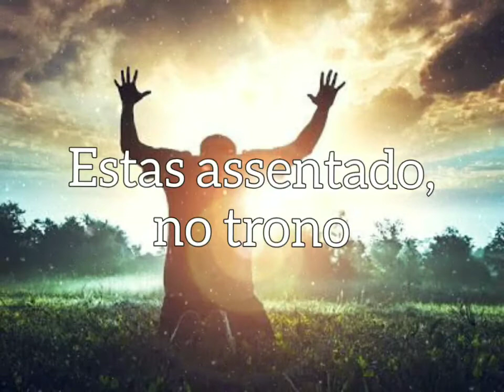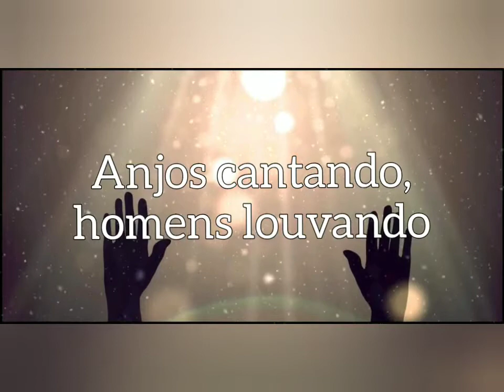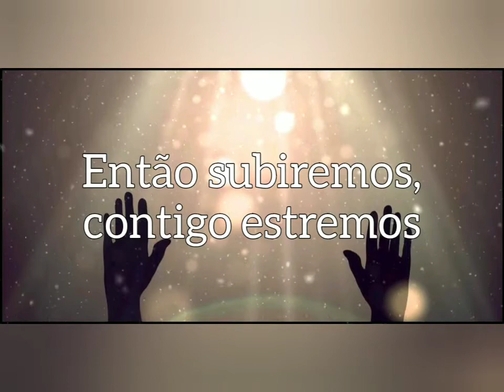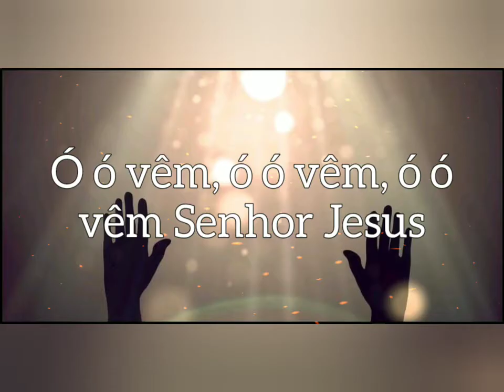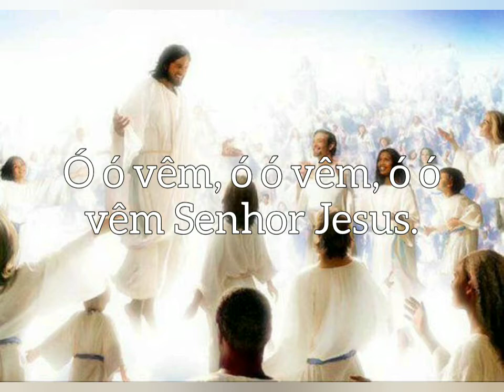ALFA , OMEGA, CRISTO, FILHO Ó Ó VÊM.